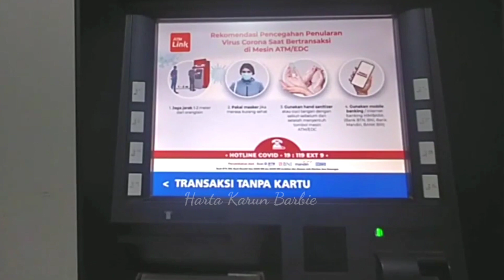Hunting Eskrim, Barbie, Marsha, Angel Cat, Patrick, Minion, LOL suprise, ambulance, Stetoskop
Hari ini kita hunting Eskrim, Barbie, Marsha, Angel Cat, Patrick, Minion, LOL suprise, ambulance, Stetoskop